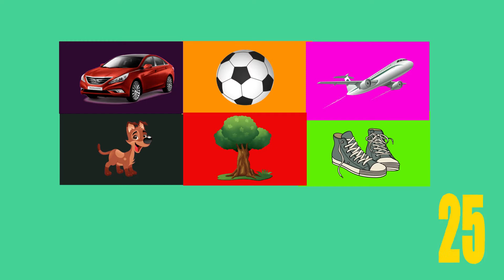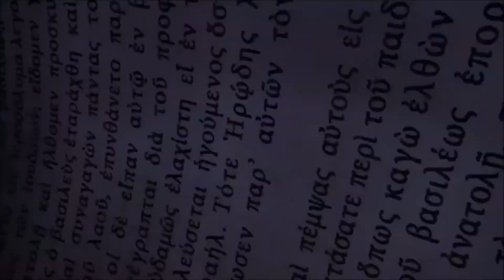Waumba Land en casa | 10 de octubre | Dios me hizo para hacer grandes cosas